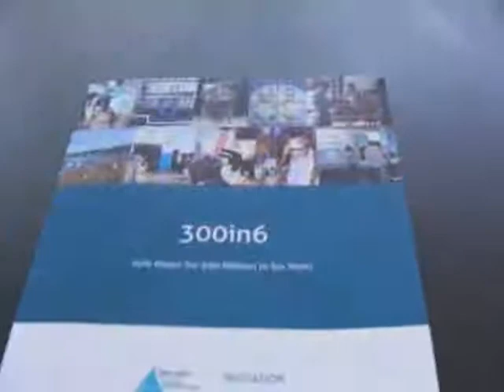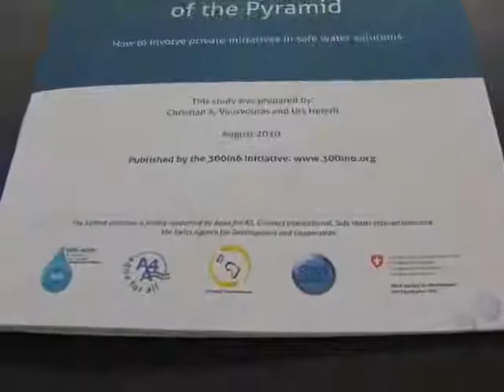Jeff Ernes on 300in6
Mark Charmer of Akvo talks with Jeff Ernes, director of Aqua for All about a new initiative to provide household water treatment to 300 million people in 3 years.Stockholm World Water Cube. Monday 6 September 2010. (Sep  6, 2010)